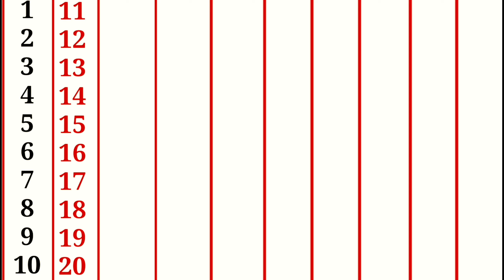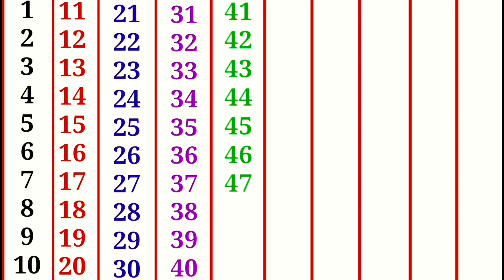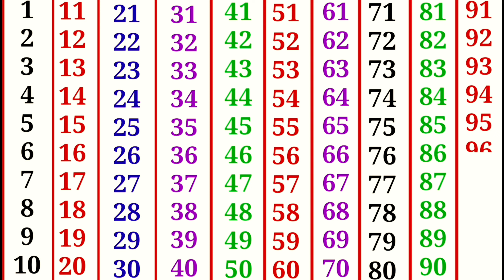Count 1-100, 1 to 100 counting, ginti in English, क से कबूतर, Numbers 1-100 in English, ginti P-5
Counting 1 to 100, Number song 1 to 100, ginti in English, क से कबूतर, Numbers 1-100 in English, P5
k se kabutar kha se khargosh ga se gamla gh se ghadi|